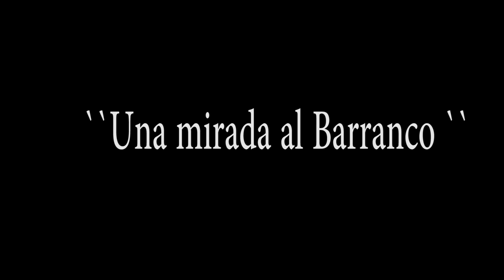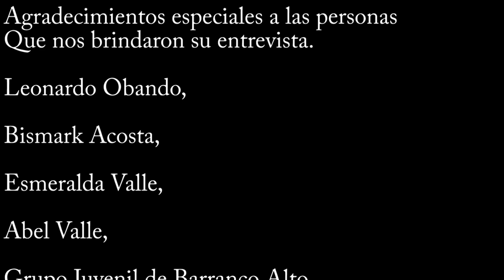Una mirada al Barranco Teustepe-Boaco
Este vídeo habla un poco sobre cómo era la comunidad de Barranco Alto  hace varios años después y como a venido evolucionado en la actualidad.